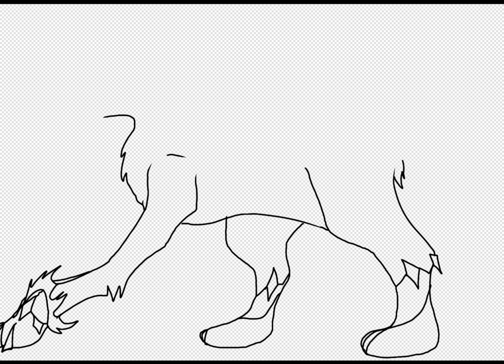lead leaf cat wolf👀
also I hope y'all enjoy my arts that I upload I also do upload them in my YouTube channel at times

thanks :3